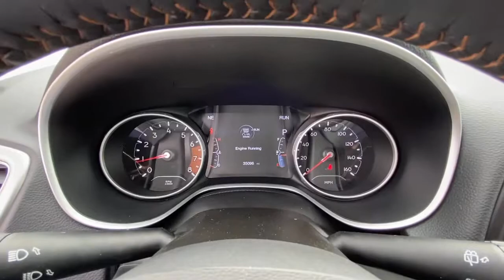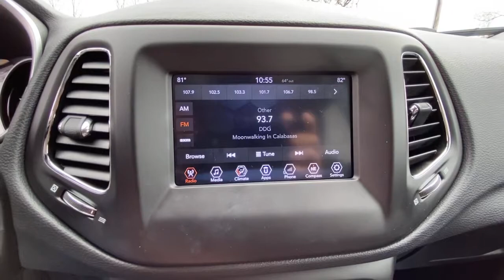2018 Jeep Compass Danbury, Newtown, Ridgefield, Brookfiels, New Fairfield, CT D3140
Jazz Blue Pearlcoat Used 2018 Jeep Compass available in Danbury, Connecticut at Danbury Automotive. Servicing the Newtown, Ridgefield, Brookfiels, New Fairfield, CT area.
2018 Jeep Compass Latitude 4x4 - Stock#: D3140 - VIN#: 3C4NJDBB9JT103253

Danbury Automotive
100-102 Federal Road

EPA 30 MPG Hwy/22 MPG City! Jeep Certified CARFAX 1-Owner Excellent Condition GREAT MILES 35094! Heated Seats Back-Up Camera 4x4 Bluetooth iPod/MP3 Input POPULAR EQUIPMENT GROUP COLD WEATHER GROUP Aluminum Wheels CLICK ME!br /br /KEY FEATURES INCLUDEbr /4x4 Back-Up Camera iPod/MP3 Input Bluetooth Aluminum Wheels Rear Spoiler MP3 Player Privacy Glass Keyless Entry Child Safety Locks. br /br /OPTION PACKAGESbr /TRANSMISSION: 9-SPEED 9HP48 AUTOMATIC POPULAR EQUIPMENT GROUP Rear View Auto Dim Mirror Power 8-Way Driver/Manual 6-Way Passenger Seats 4-Way Power Lumbar Adjust Cluster 7.0 Color Driver Info Display 115V Auxiliary Power Outlet 7.0 Touch Screen Display COLD WEATHER GROUP Heated Steering Wheel Reversible Carpet/Vinyl Cargo Mat Windshield Wiper De-Icer All-Season Floor Mats Heated Front Seats ENGINE: 2.4L I4 ZERO EVAP M-AIR W/ESS. Jeep Latitude with Jazz Blue Pearlcoat exterior and Black interior features a 4 Cylinder Engine with 180 HP at 6400 RPM*. Serviced here Non-Smoker vehicle Originally bought here br /br /VEHICLE REVIEWSbr /Edmunds.coms review says It rides well on the road Great Gas Mileage: 30 MPG Hwy. Approx. Original Base Sticker Price: $24400*. br /br /SHOP WITH CONFIDENCEbr /125-Point Inspection and Reconditioning 7-Year/100000-Mile Powertrain Limited warranty Rental Car Allowance 24-Hour Towing and Roadside Assistance Carfax Vehicle History Report 3-Month/3000-Mile Maximum Care Coverage Lifetime Certified Warranty Upgrades Available Introductory 3-month subscription to SiriusXM Satellite Radio br /br /Price excludes tax title DMV Doc Fee $699 & Prep Fee $287.75. Price subject to change. See dealer for details. Pricing analysis performed on 3/16/2021. Horsepower calculations based on trim engine configuration. Fuel economy calculations based on original manufacturer data for trim engine configuration. Please confirm the accuracy of the included equipment by calling us prior to purchase. br /